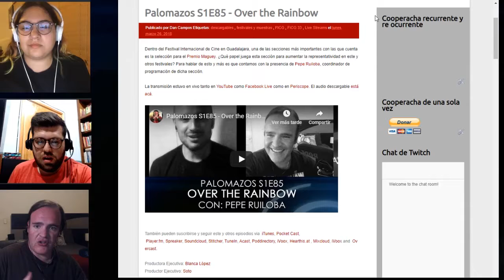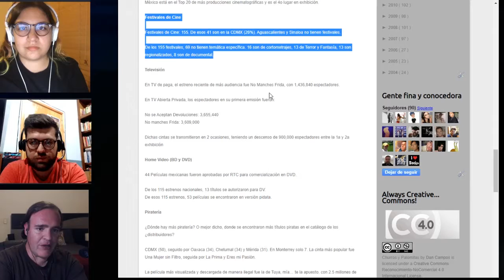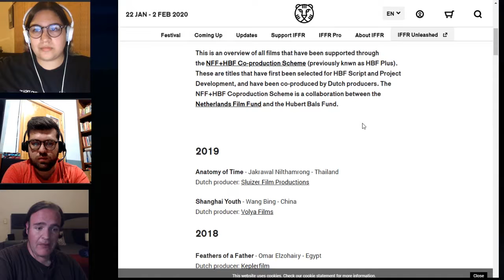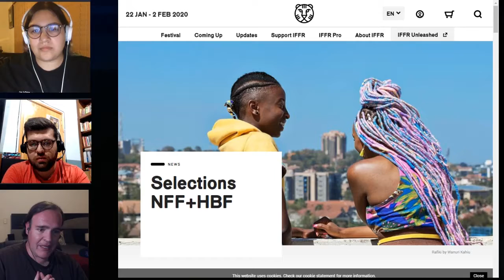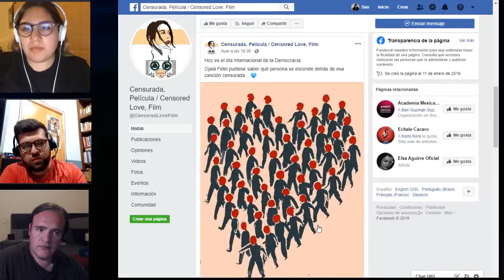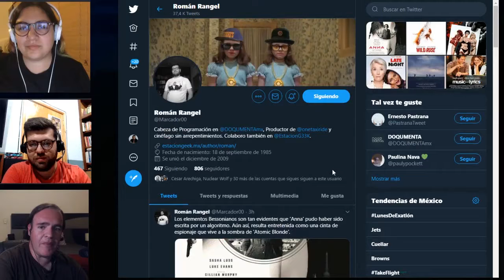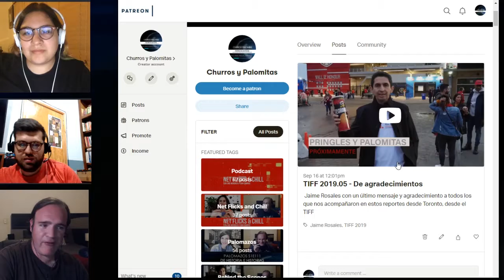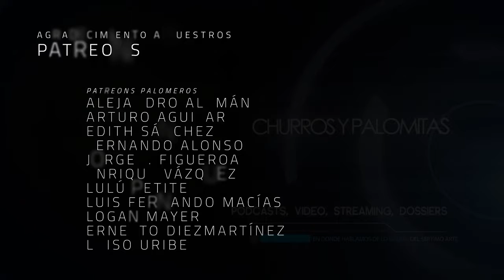Palomazos S1E113 - De Aceptación y Rechazo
Este y más episodios gracias al apoyo que recibimos donde hay versiones extendidas e indulgencias plenarias.

Buscar apoyos para la realización y de obras artísticas en México es peculiar. Tras fórmulas y procesos que parecen más fórmulas alquímicas es que uno puede conseguir el deseado apoyo o la esperada aceptación para mostrar una obra en un festival.

Sin embargo, el apoyo no siempre es más fácil de conseguir en su propia tierra y para hablar de la experiencia en esta búsqueda es que tenemos el honor de contar con la presencia de María Sevilla (cinefotógrafa y realizadora) y Román Rangel (productor y programador) para compartir penas sobre la aceptación o rechazo con el que uno se puede encontrar al recorrer este calvario.

Co-Productor: Jaime Rosales
Co-Productor: Román Rangel
Co-Productor: Titus Bondi
Co-Productor: Juan Espíritu

Agradecimiento especial a nuestros Patreons: Álvaro Vázquez, Daniel Krauze, Fernando Teodoro, Edith Sánchez, Alejandro Alemán, Fernando Alonso, Luis Macías, Lau Bermejo, Lulú Petite, Adriana Fernández, Enrique Vázquez, Arturo Aguilar y Jorge I. Figueroa, Jessica Zermeño, Logan Mayer, Miguel Huesca , Ernesto Diezmartínez, Luiso Uribe y Arturo Manrique.